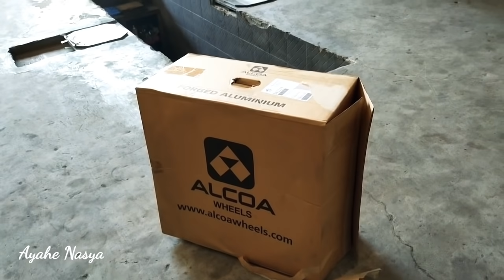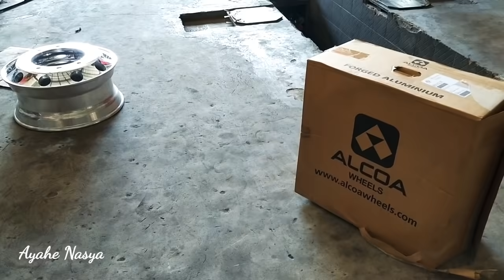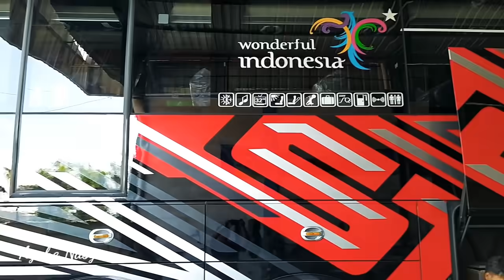FIX GANTI SEPATU BARU❗PROSES PEMASANGAN VELG ALCOA STJ SAMOA ARMADA BARU SUDIRO TUNGGA JAYA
alhamdulillah setelah rilis stj SAMOA langsung ganti velg aluminium alcoa
penampilan baru stj SAMOA tambah keren

salam elkusla